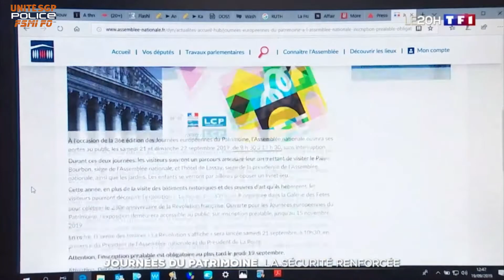WEEK-END DE TOUS LES DANGERS - JOURNÉES DU PATRIMOINE ET GILETS JAUNES - INTERVENTION DE GREG JORON